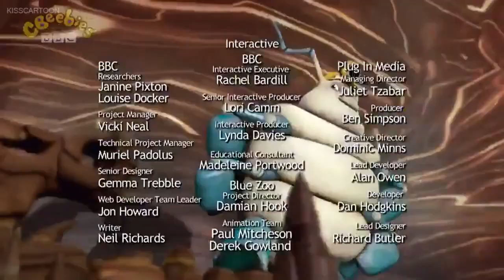TREE FU TOM SEASON 2 EPISODE 4 - NOT SO FAST